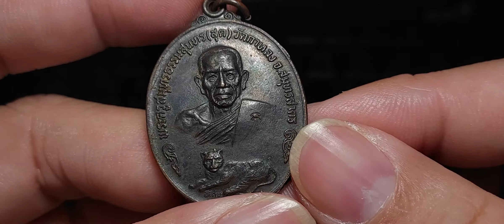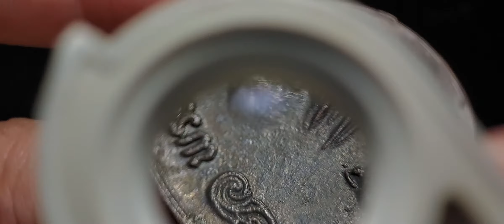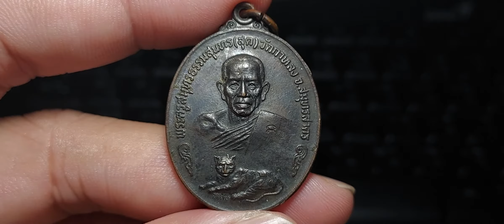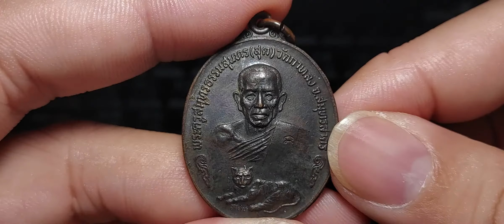หลวงพ่อสุด วัดกาหลง จ.สมุทรสาคร รุ่น นพเก้า เสือเดี่ยว โค๊ดนะ เนื้อทองแดง สวยๆ